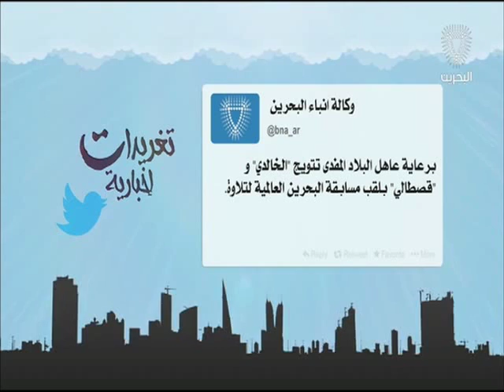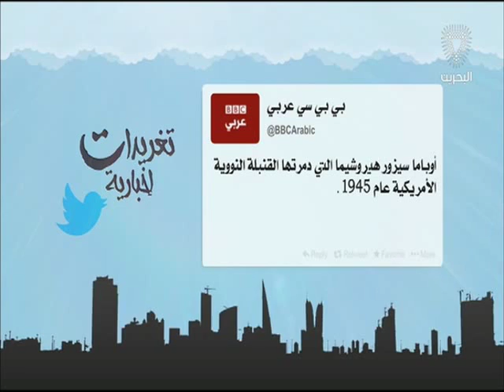البحرين : تغريدات إخبارية 2 10-05-2016